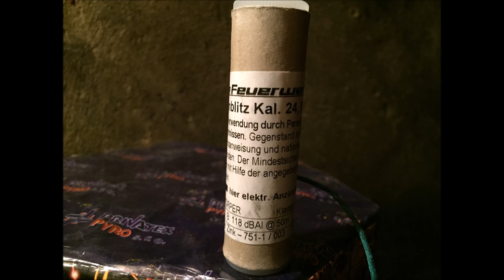Zink Bodenblitz 751-1